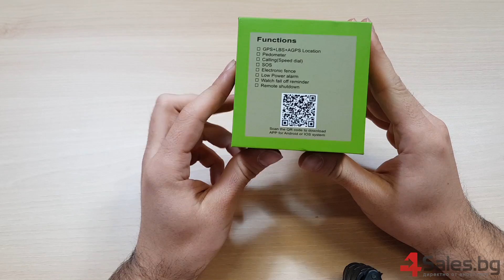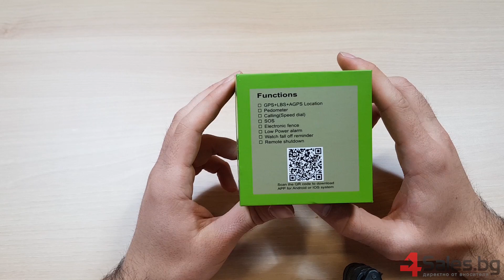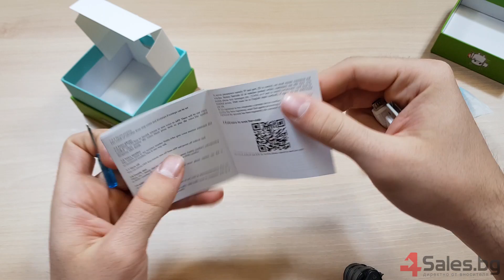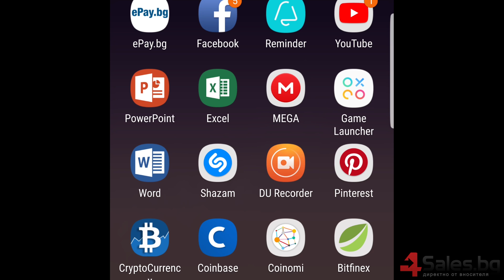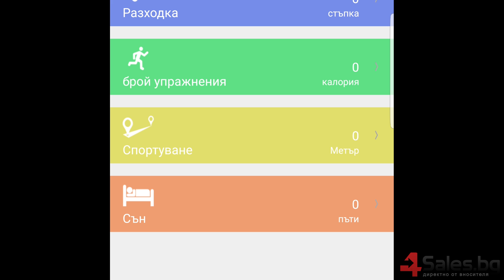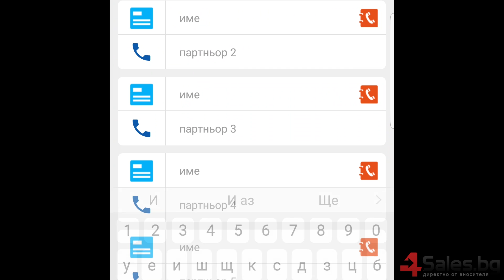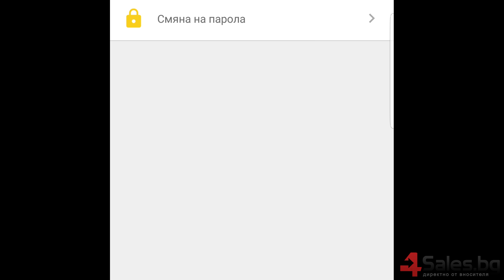Детски часовник за GPS проследяване - Q50 Smart Baby Watch от - 4Sales.bg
Телефон за дете - Детски часовник за GPS проследяване - Q50 Smart Baby Watch Може да разгледате на този линк